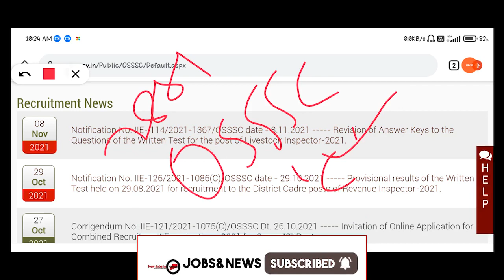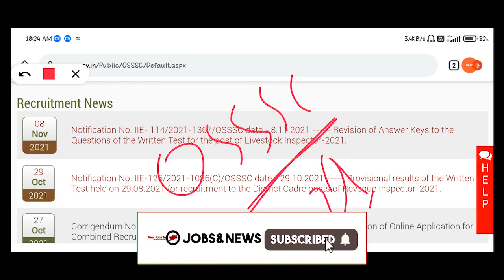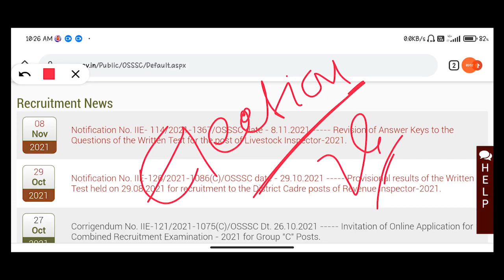OSSSC GROUP C COMBINED 2841 POST EXAM DATE 2021 | ARI EXAM DATE 2021 | AMIN EXAM DATE 2021